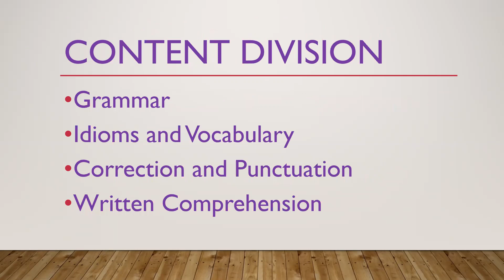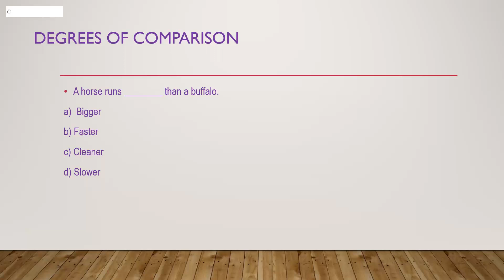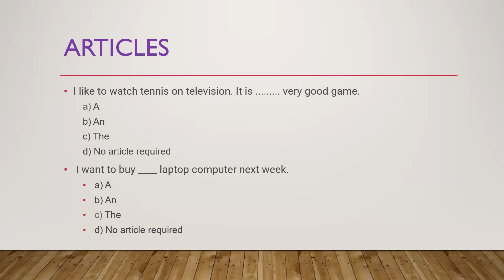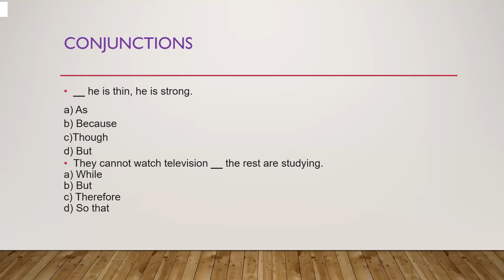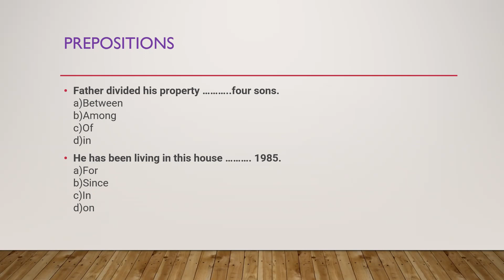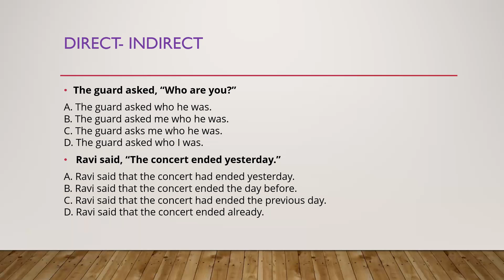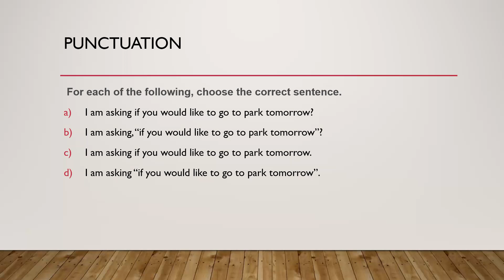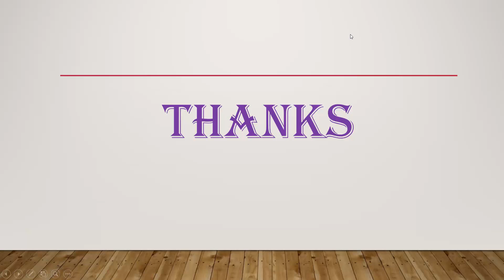Language || English || B.Ed Entrance Test